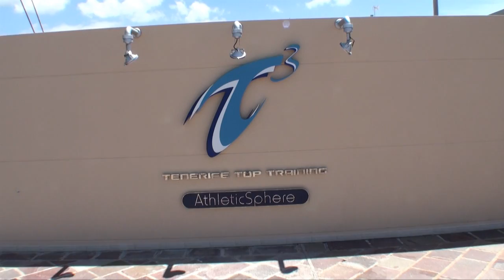Tarjei Skarlund presents T3 on his own special way!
Tarjei Skarlund, beachvolleyballplayer, presents Tenerife Top Training, where he and his partner Martin "Spinny" Spinnangr spent february and april 2010 to prepare for the World Tour season.